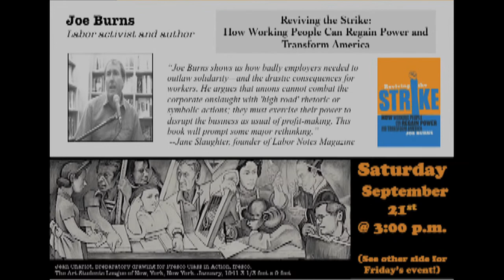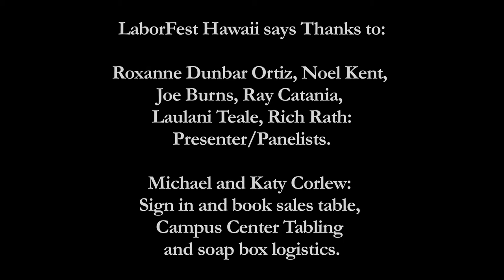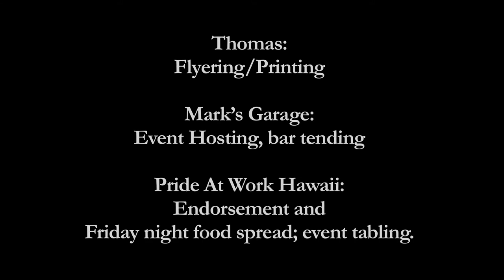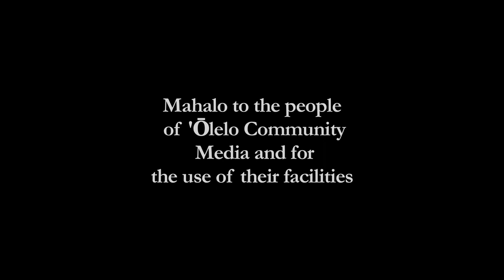2nd Annual LaborFest Hawai'i (2013): Joe Burns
Author Joe Burns talks about his book _Reviving the Strike_ and his upcoming _Strike Back!_ This was recorded September 21st, 2013 at LaborFest Hawaii.